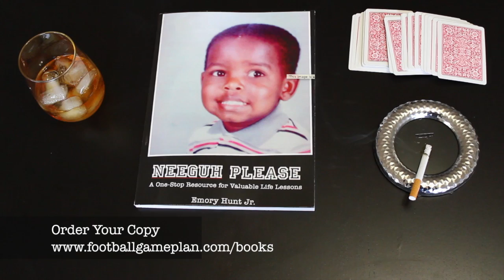Neeguh Please Commercial - Uncle Jo' Daily Game (Phone Call)